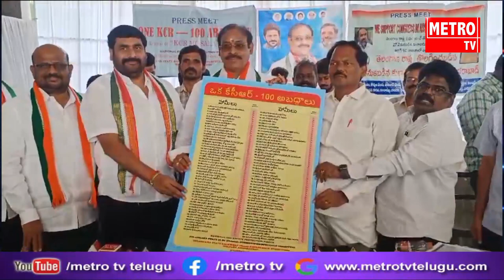కూకట్పల్లి లో కాంగ్రెస్ పార్టీకి మద్దతు ప్రకటించిన 27 కులాల సంఘల నాయకులు